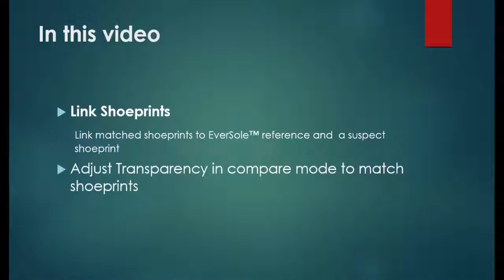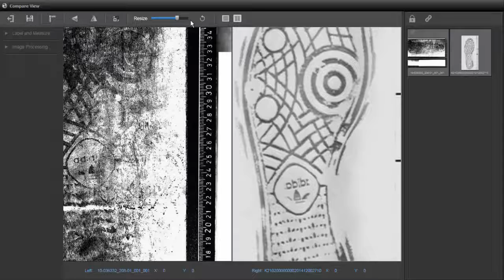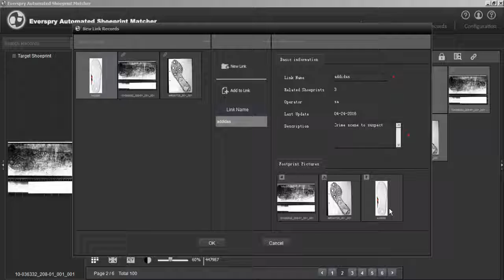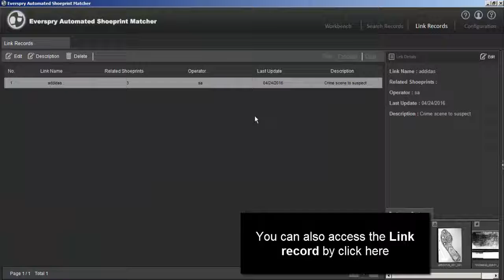2. Link Cases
EverASM Tutorial